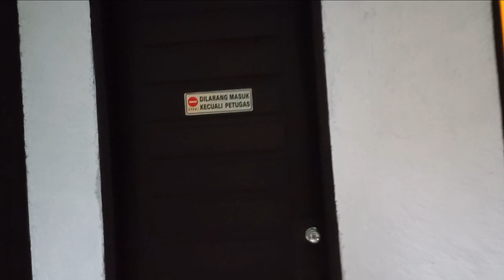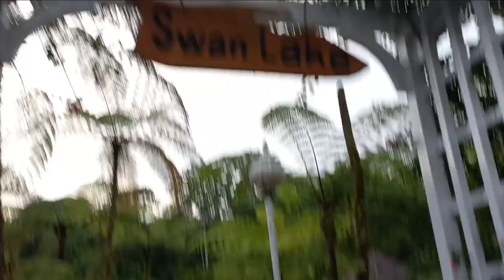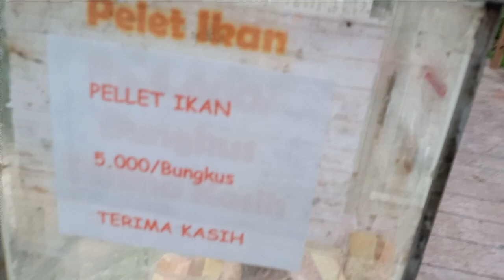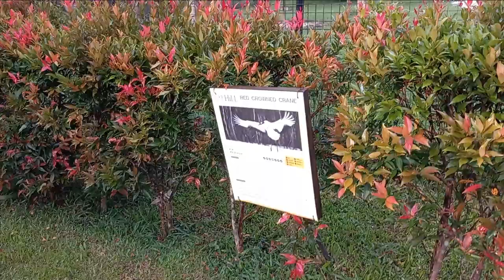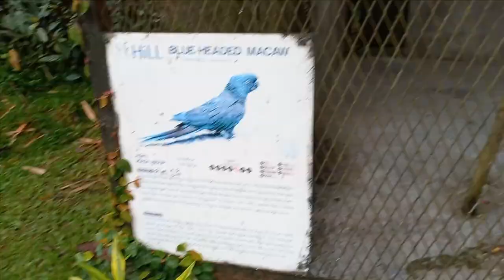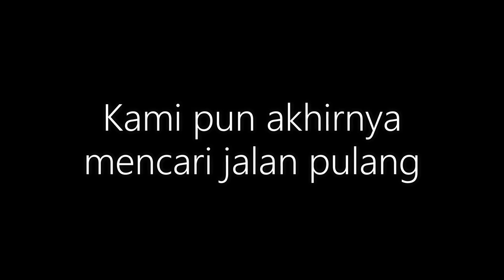Vlog : Hill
Made and edited by Jonathan
Featuring : Jonathan, Theo, Joen
Tokoh sampingan : Pak harahap, athalia